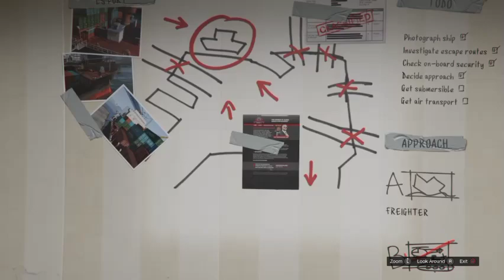Saving & Torturing The Same Guy In 1 Episode (Enjoy the Kittens While I Torture This Guy) GTA V ep12